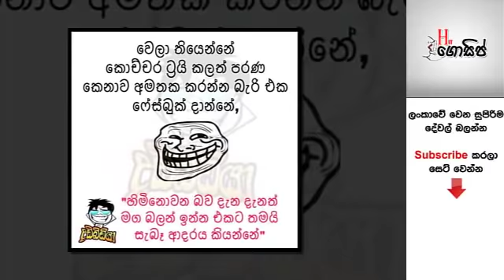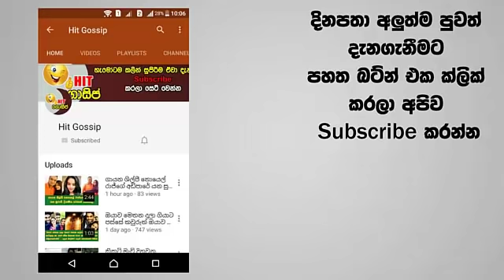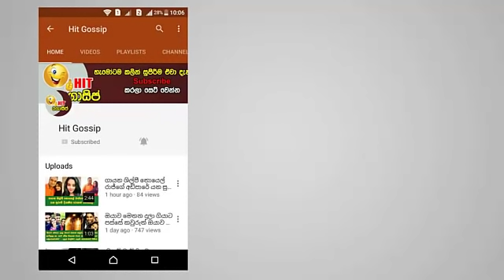ලව් කරන අයට වෙලා තියෙන දේ හා ඒ අය ෆේස්බුක් දාන දේ - හම්මෝ මෙව්වනේ ආතල්